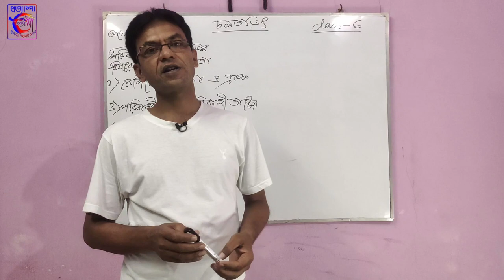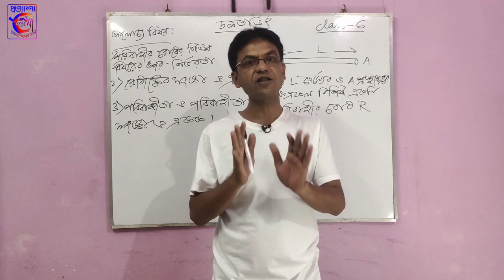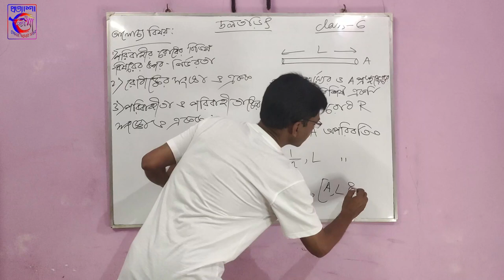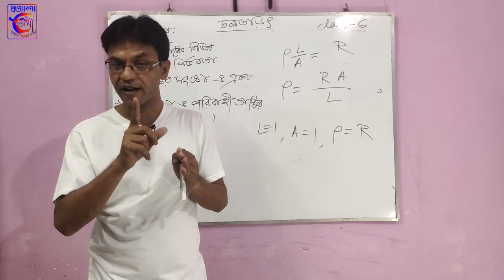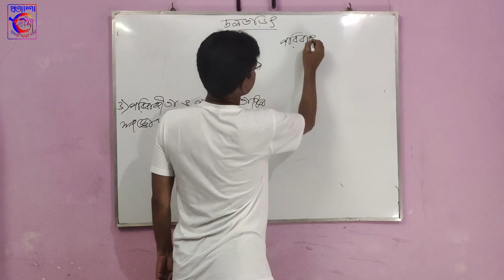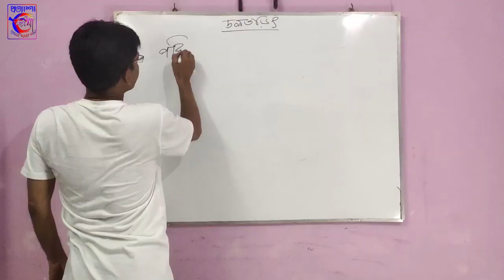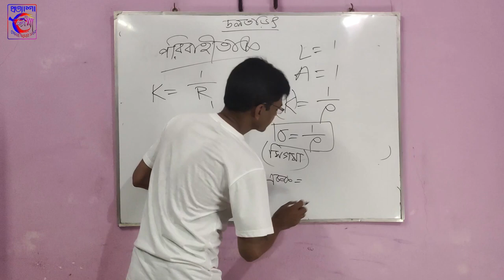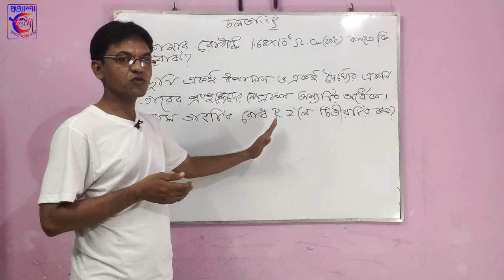Physical Science | Lecture 6 | চল তড়িৎ | Current Electricity |Class 10|By Abdul Khaleque| Pratyasha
Thanks to our Collaborating Teachers : Abdul Khaleque Mallick, Sk Ziarul, Nazir Hossein and Sofiur Rahaman.

Special Thanks to our President : Mr. Abdul Khaleque Mallick

Camera Crew : Tofijul Khadim, Abdur Rhaim, Zinnatul Naime and Kawsar Mondal,

Video Editors : Tofijul Khadim, Zinnatul Naime, Kawsar Mondal and Abdur Rhaim.

Supervised and Published by : Samim Akhter

Managed by : Team Pratyasha

Pratyasha Back To School is an Initiative for students to promote Education should be free and easily accessible for all by Pratyasha Tomar Amar Sobar (Reg : S0004026)